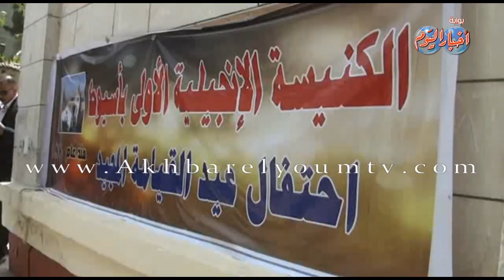محافظ أسيوط ولليوم الثانى يزور الكنائس لتهنئة الأقباط بعيد القيامة المجيد